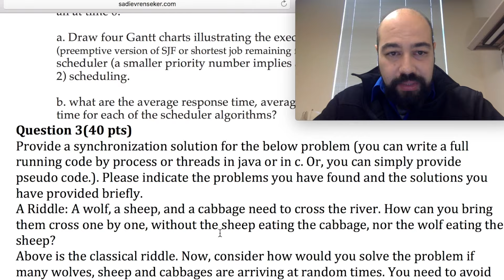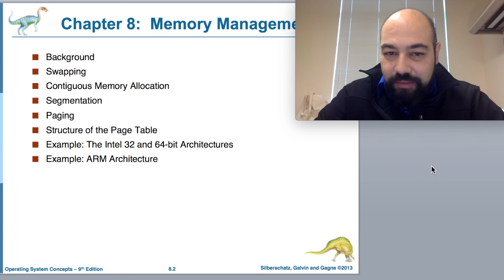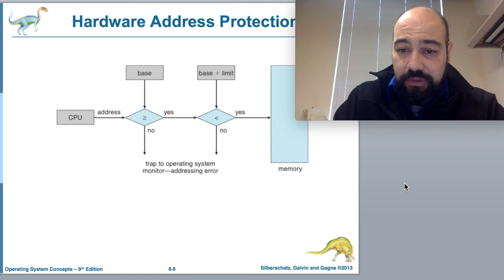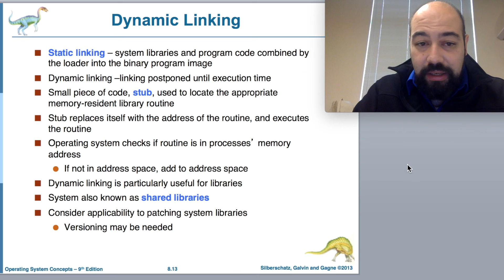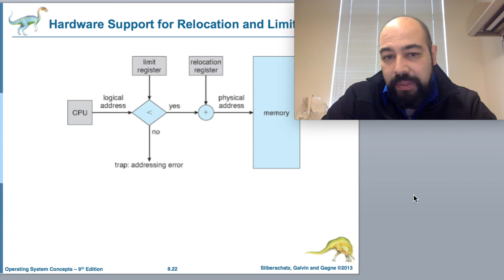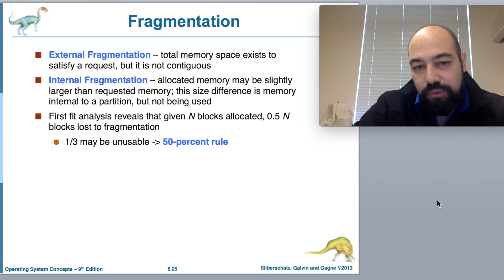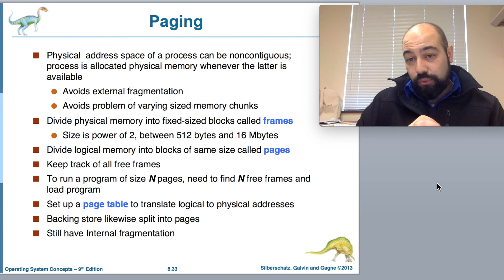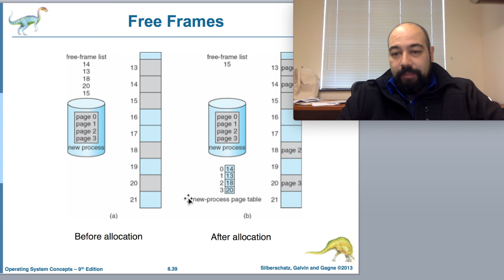Hafıza Yönetimi (Memory Management) İşletim Sistemleri 14. Video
Segmentation, Paging gibi konulara giriş yaptığımız ve basitçe base register, relocation register, offset değeri, page table, external ve internal fragment gibi kavramlardan bahsettiğimiz 2 videoluk, hafıza yönetim videosunun ilkidir. İkinci videoda bu kavramları derinleştirerek sayısal olarak örnekler üzerinden anlatımı yapılacaktır.